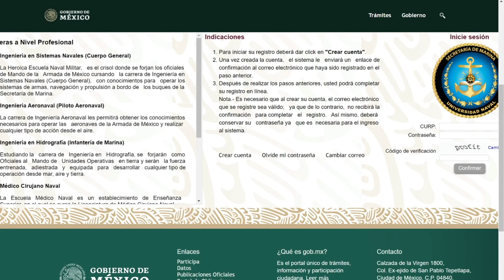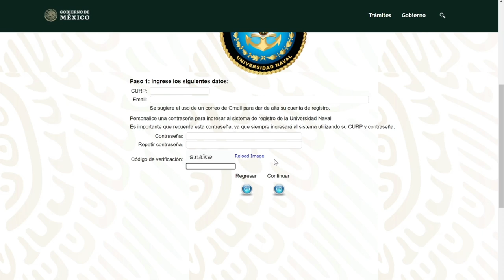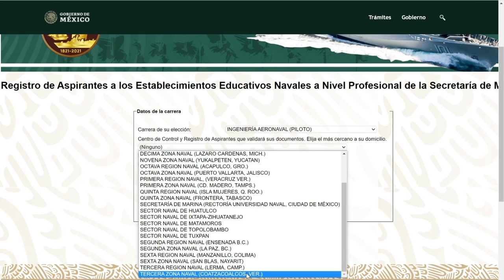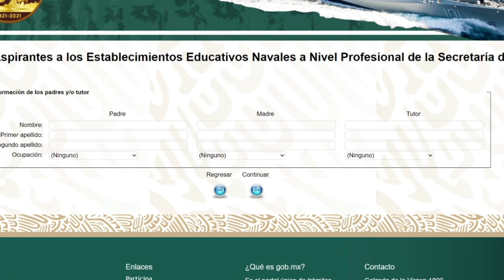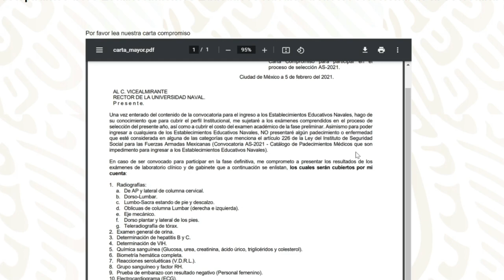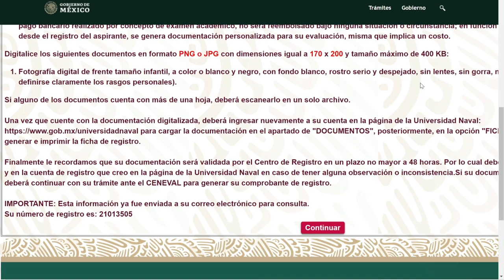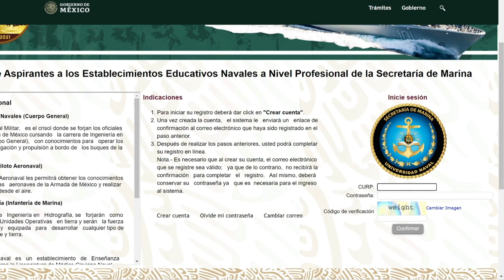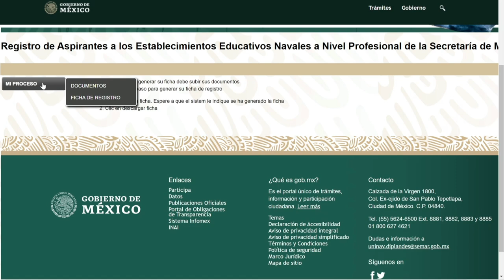Cómo Realizar el Registro Universidad Naval 2021 - Paso a Paso + guías de estudio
😱 Guía y Simulador de ingreso a la Universidad